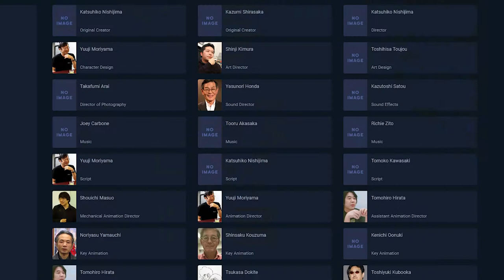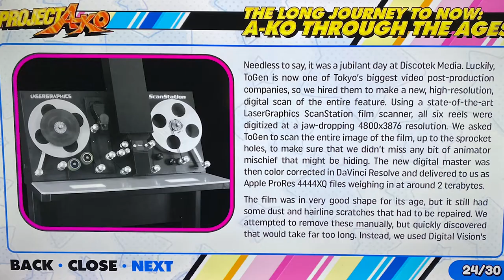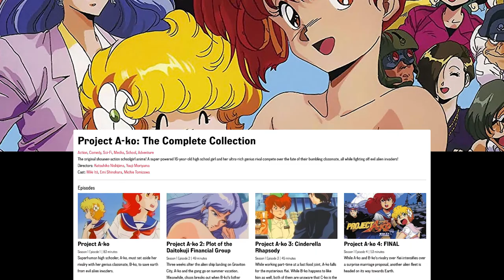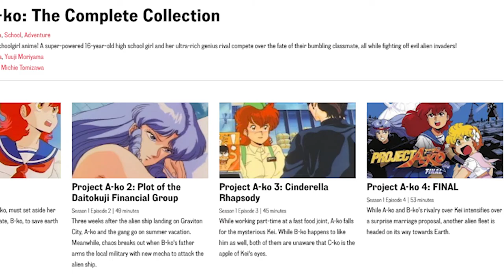Project A-ko | Retro Anime Review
A trip down memory lane. Join SiGNUM and me as we take a look at the gorgeous yet absurd, Project A-ko.